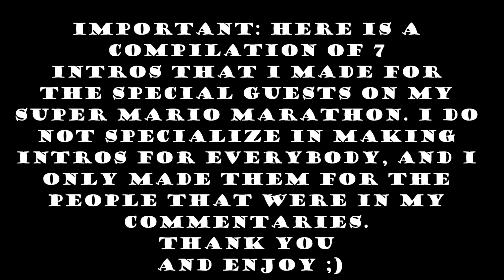Special Guest Intro Compilations